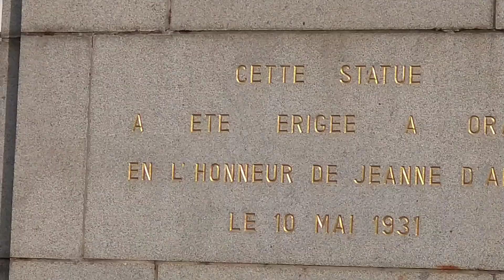l'Or Alchimique 👑⚜️ de Jeanne d'Arc a Caen